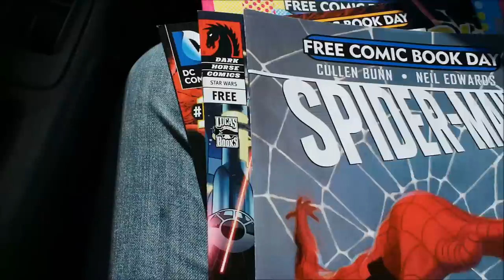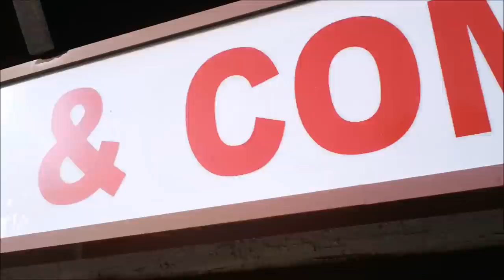YKW...Star Wars Night & Free Comic Book Day (Vlog #12)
5-3-12 to 5-6-12

We celebrate May the Fourth in style at Das Bunker's special Star Wars night. We also hit up five different locations for 'Free Comic Book Day'! Plus, I also help out on an upcoming video game fan film (top secret for now).

Yoda - Feel the Force (Yoda Remixed)

Comics provided by...
Comic Madness
Booth #821 at Frank & Son Collectible Show

Beach Ball Comics
3024 W Ball Rd # G
Anaheim, CA

The Realm: Games & Comics
1021 E Imperial Hwy
Brea, CA

Undercity Comics
11219 1st Avenue
Whittier, CA

Geeks
12907 E. Philadelphia St.
Whittier, CA